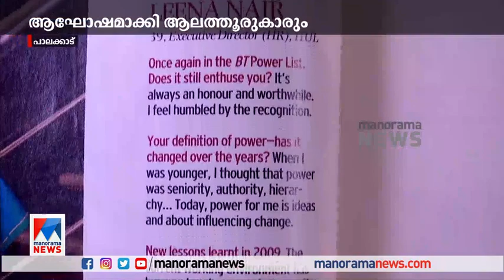പെണ്‍കരുത്തറിയിച്ച് ലീന നായര്‍; ആഘോഷമാക്കി ആലത്തൂരുകാരും|Leena Nair